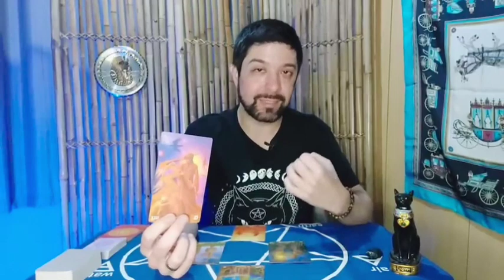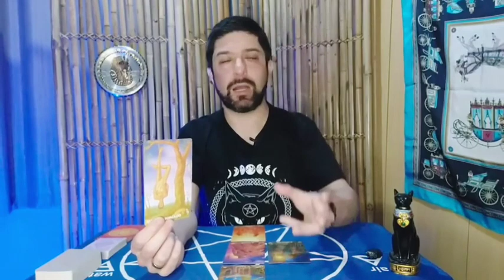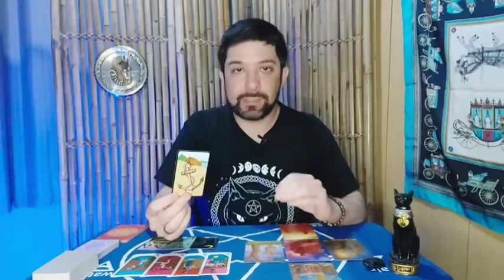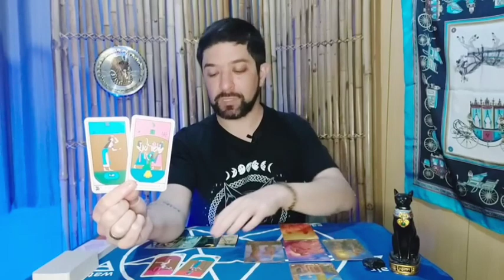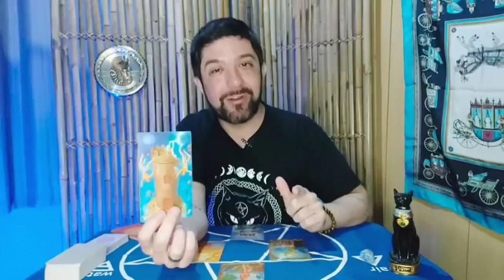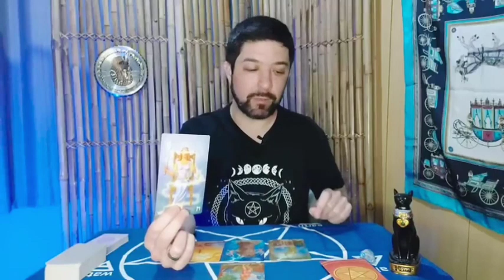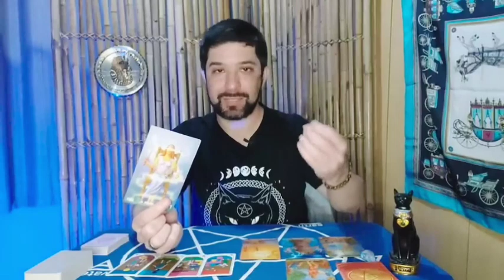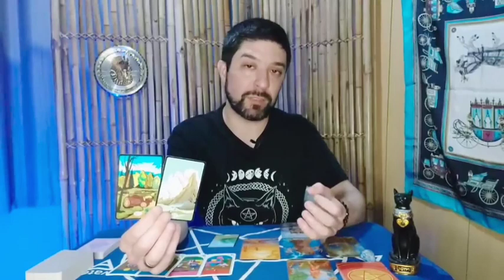O que ele(a) pensa e o que quer com você? Vem que vou te contar 🔥🔮 Tarot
As leituras de cartas realizadas no canal são atemporais, o que significa que você pode assistir ao vídeo quando o encontrar, sem se preocupar com a data de publicação!